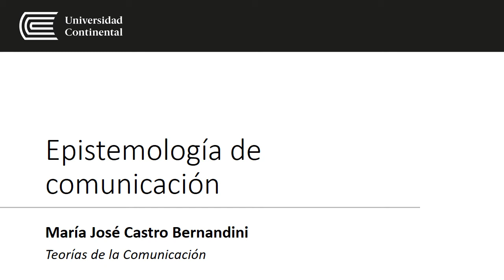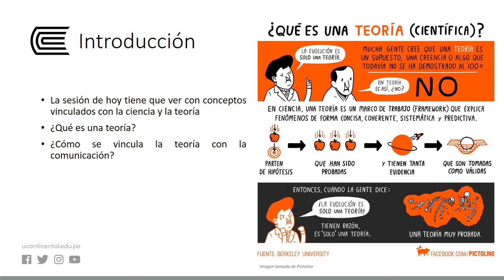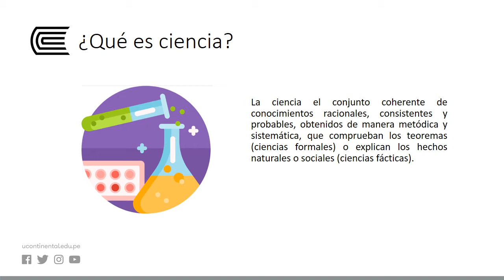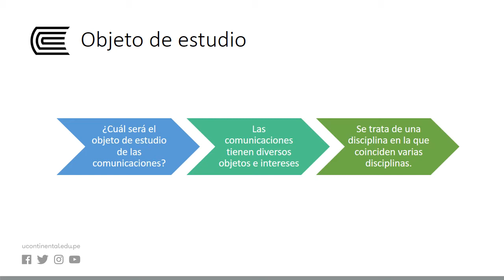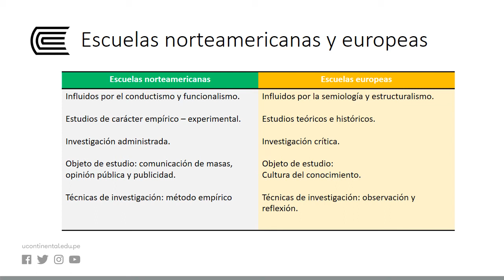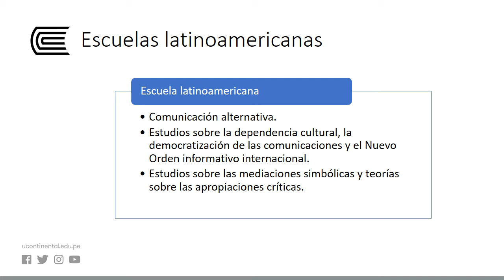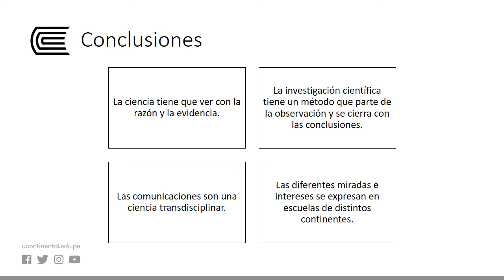Epistemología de Comunicación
Teorías de Comunicación